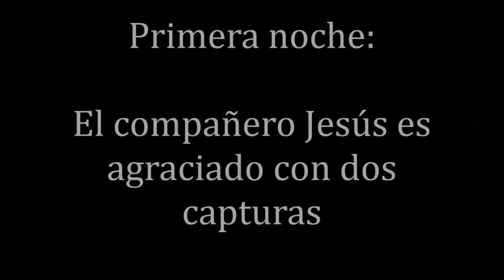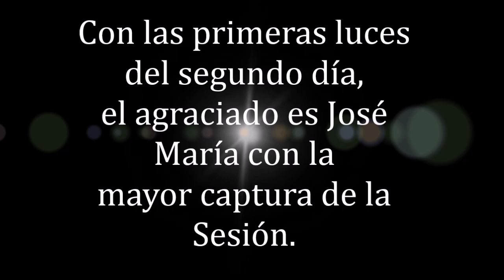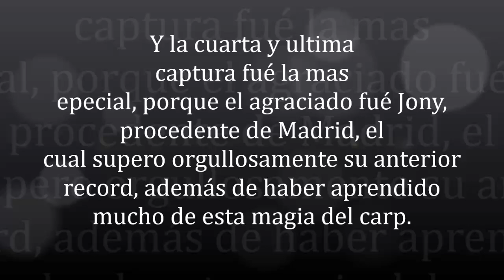Carpfishing en Sierra brava, nueva sesión con tiempo primaveral.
En esta ocasión acompañamos a Jesús Sánchez, José María López y Jony García en las aguas del pantano de Sierra Brava.